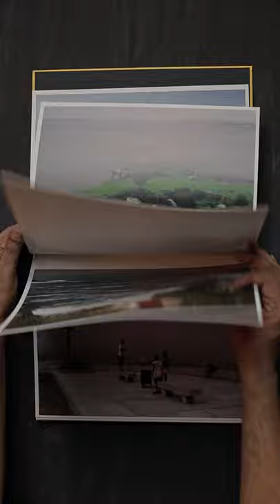Edges by Harry Gruyaert - Book Recommendation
This is a short video of Edges by Harry Gruyaert. Great book on Street Photography and Documentary Photography.